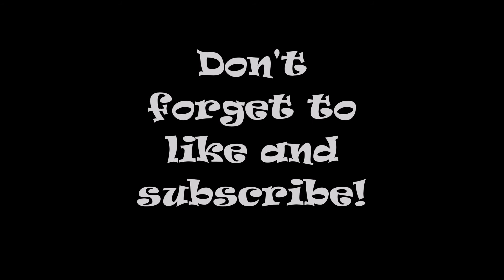Ol' Champ Commission Dog Portrait- Watercolor Speed Painting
** SOCIAL MEDIA**

I used Kuretaki Gansai Tambi Japanese Watercolors in this video.